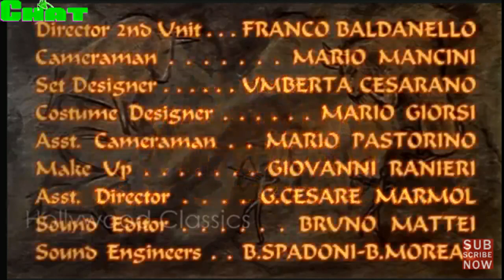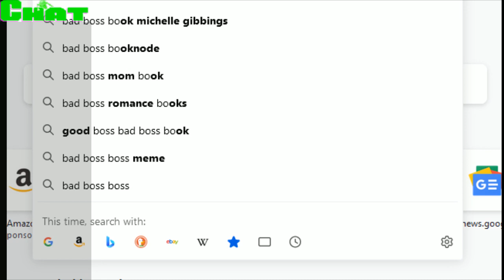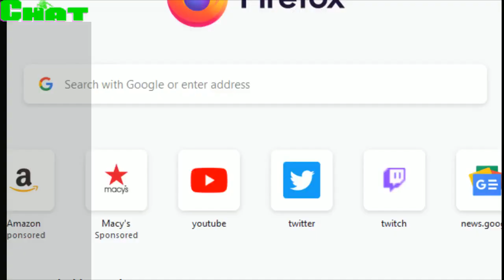Xolta's movie night: Fire Monsters Against the Son of Hercules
A stream of a caveman movie with some son of Hercules throw into the mix.  January 15, 2022.  link to my discord